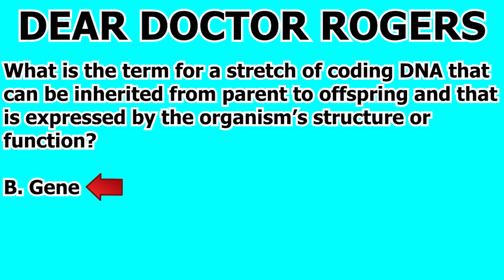MCAT Biology Content Review Genetics Question #343